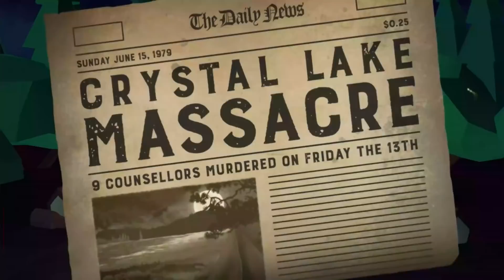TOP JEUX GRATUITS 2018 #11 - Une sélection de jeux Free to Play pour PC !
Tu recherches un jeu gratuit ? Voici LA sélection de jeux F2P pour pc, notre nouveau Rendez-Vous hebdomadaire !